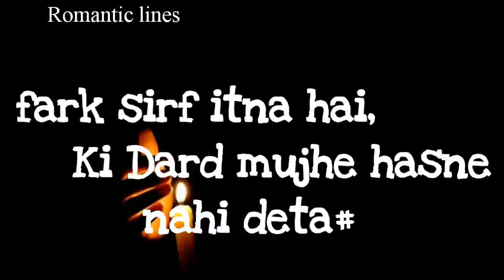Best Friendship status||Friendship day special status video||WhatsApp status video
💞Agar Apko ye video Achi lgi ho toh Like or Comment Kar ke jarur Btaye..💓

New Whatsapp Status, Whatsapp  Status Video, Status video for Whatsapp, New status ,Boys Special WhatsApp Status Video,Girls Special Whatsapp Status video,

All Types oF WhatsApp Status Video 👍😍😍👍
Dailly A New Status Upload Here😇

MPORTANT NOTICE :-

👇 👇  For More 👇 👇
 Friendship day Song,
 Friendship song,
Friendship day Special,
Friends forever,
Friendship status,
Friendship Sms,
Friendship quote,
friends, Friendship masti,
Dosti, Dosti Video, Dosti Status,
Dosti Status for WhatsApp,
Dosti Bhadana, Dosti Amit,
whatsapp songs,whatsapp love songs,
whatsaap comedy,

MPORTANT NOTICE :-

The video is made just for entertainment, Promotion Commrcial purpose. It falls under the faDisclaimerir use law. This video was made for pure entertainment purpose.